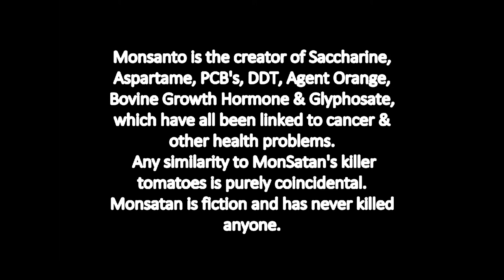Monsatan's attack of the killer tomatoes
✩ Prefer flash? · Embed · Questions/Feedback? ✩
Preview of a film about vegetables on the rampage.

This movie is part of the collection: Movie Trailers